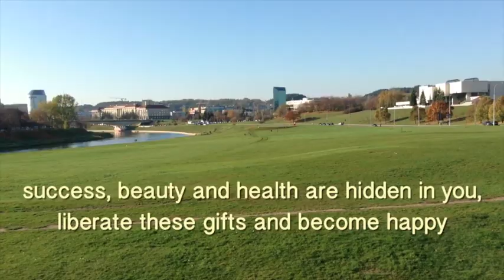Introduction to the Golden Dragonfly Stories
This video is an introduction to the Stories of the Golden Dragonfly